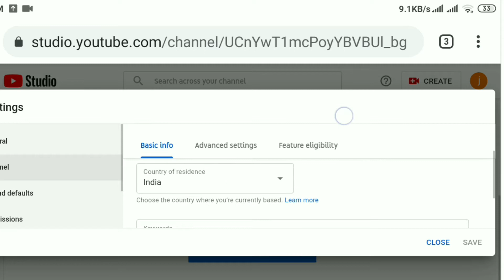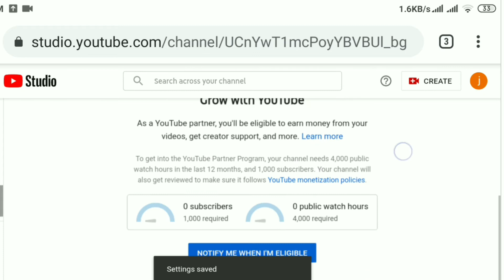Good News | अब नेपाल बाटै Youtube Monitize हुने | Youtube Included Nepal in YPP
In this video i explained about nepal also included in youtube market.
Before Youtube  include nepal in YPP nepali youtuber should be change their country to monitize their youtube channel. Nepali should select India or US to monitize channel but now total change. Now nepali youtube also can monitize their channel with select Nepal so, it is very good news for every nepali youtuber.
For More Latest Technological News and App Updates In Nepali.

Don't Forgot To:
•Best comment will get pinned!📌